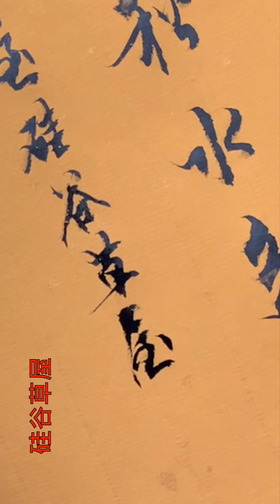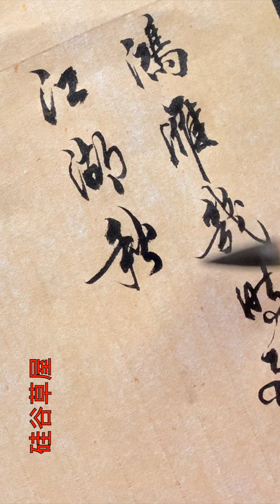【毛筆行書】想把字寫好是需要不斷琢磨 這個字那一筆寫得不錯 哪一筆寫的不好 怎麼把它寫得好一點